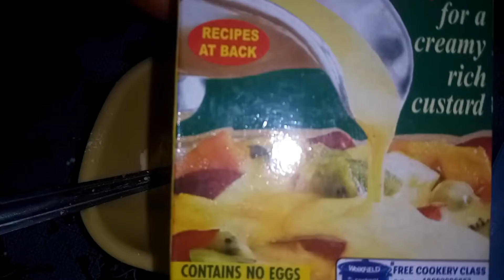కూల్ కూల్ ఫ్రూప్ట్స్ సలాడ్(😋😋😋😋cool cool fruits salad)